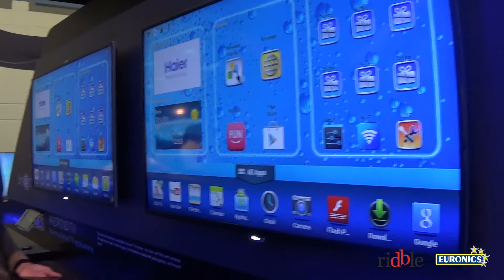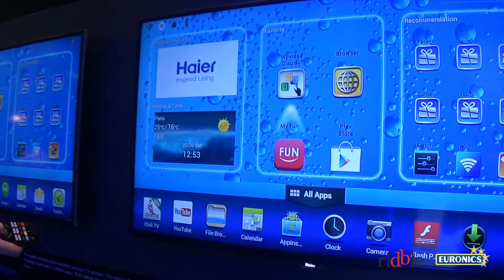Televisori 4K Haier anteprima IFA 2014 • Ridble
Video anteprima della nuova gamma di televisori 4K Haier in diretta dall'IFA 2014 di Berlino